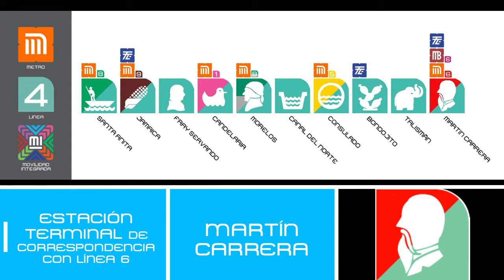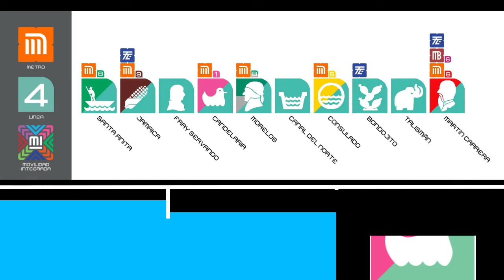NM-02 Anuncia Próxima Estación Línea 4 (FICTICIO)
Pictograma de Movilidad Integrada de la Línea 4 del Sistems de Transporte Colectivo Metro Hecha por "Metro JS"